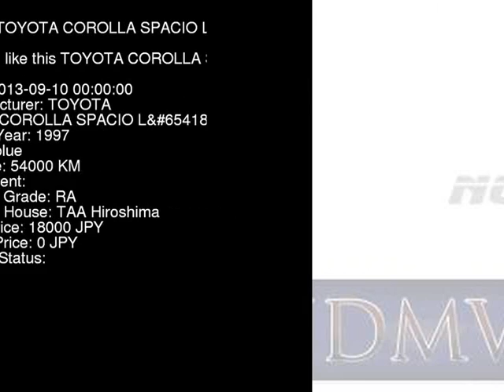1997 TOYOTA COROLLA SPACIO L AE115N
the Authority on JDMs since 2007!  . Details on this car from auction in Japan